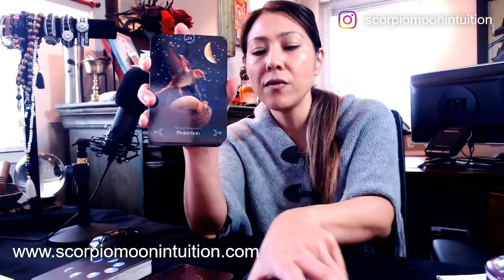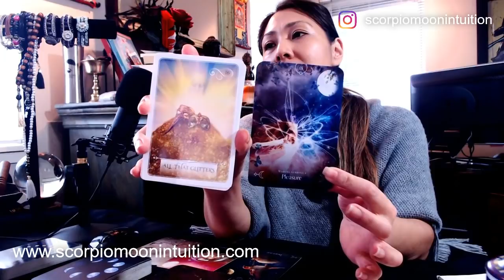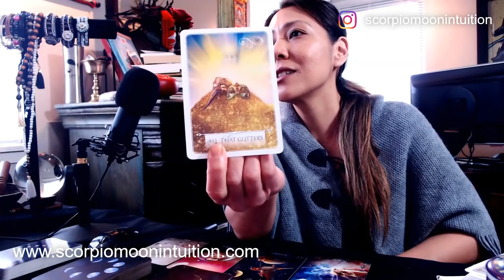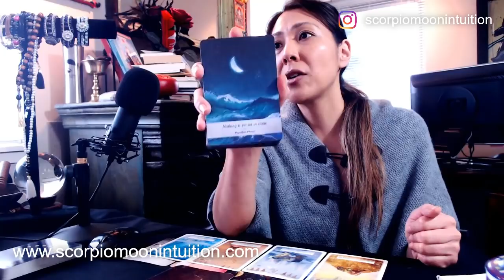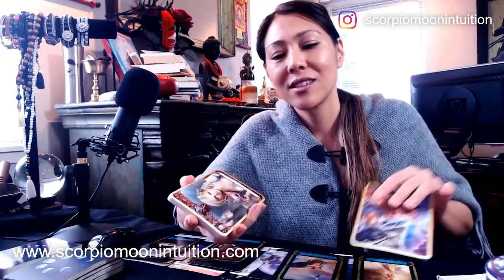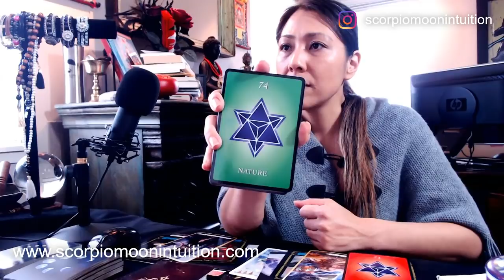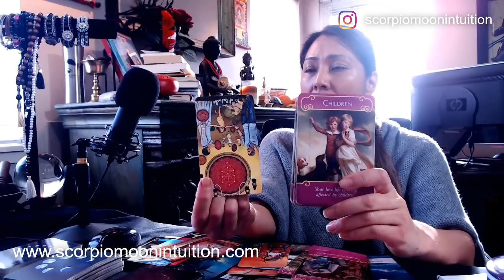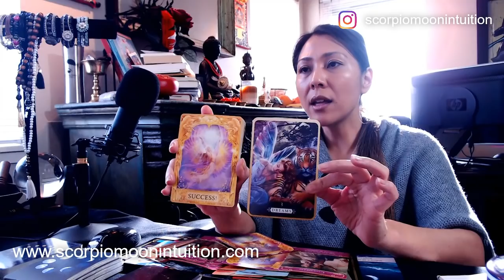🔥Twin Flames🔥New Moon - 1/24 - DM taking pleasure in themselves, all that glitters isn't gold!